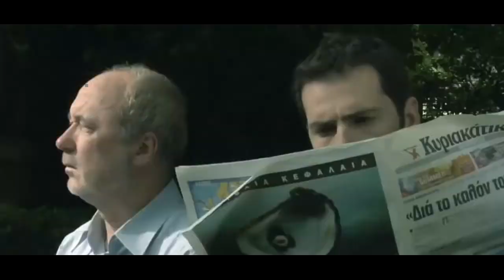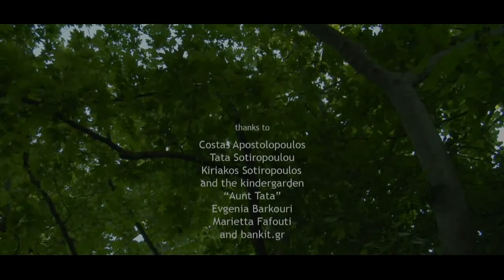Commovente Lezione Tra Padre e figlio